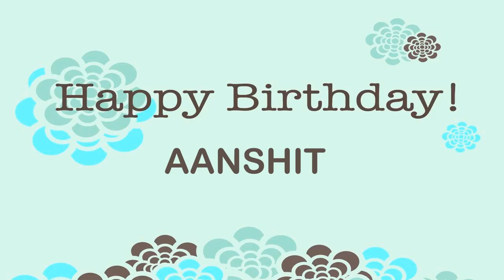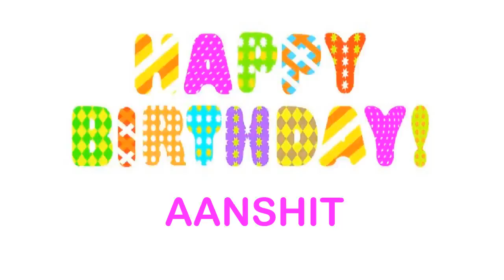Aanshit Birthday Wishes & Mensajes